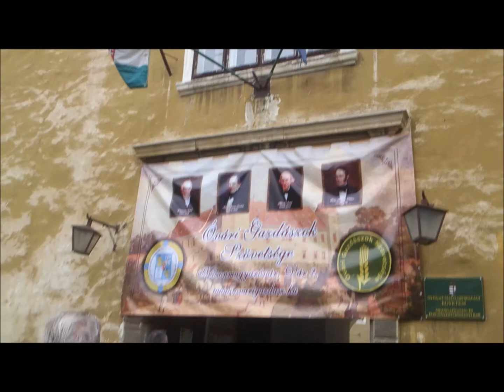Cikola híradó 2014 Óvár